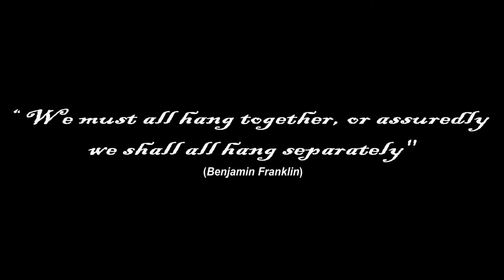eRepublik Federalist Party Promotional Video